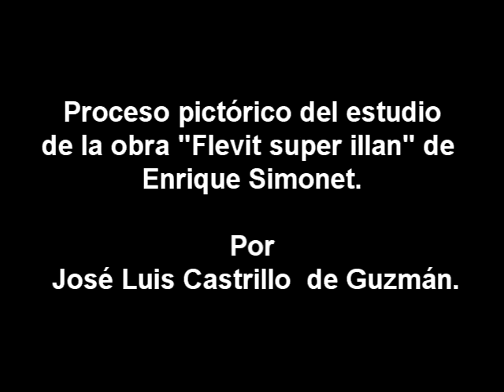Estudio del "Fluviat super Illan" por Jose Luis Castrillo 1ª parte.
Este vídeo ha sido grabado en mi casa mientras decidí hacer un estudio rápido y "alla primma", de la obra de arte de Enrique Simonet.
La ejecución del estudio lo desarrollé en aprox. 1 hora y media, quedando dividido en 6 vídeos y así quedó sin más intervención.
Valga este vídeo para demostrar mi forma de hacer libre y sin medir practicamente nada, siempre dando paso a la intuición que me ha rodeado desde niño porque no concibo la pintura como matemática sino como flujo de energia libre y creativa que nace desde el corazón.